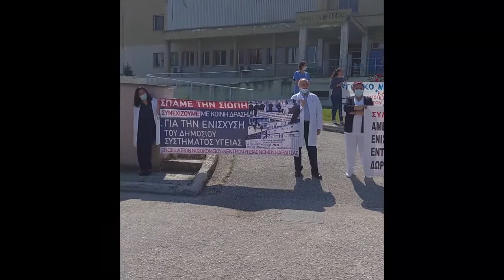ΣΥΛΛΟΓΟΙ ΥΓΕΙΟΝΟΜΙΚΩΝ - ΚΙΝΗΤΟΠΟΙΗΣΗ ΣΤΙΣ ΔΗΜΟΣΙΕΣ ΔΟΜΕΣ ΥΓΕΙΑΣ ΤΟΥ ΝΟΜΟΥ ΚΑΡΔΙΤΣΑΣ